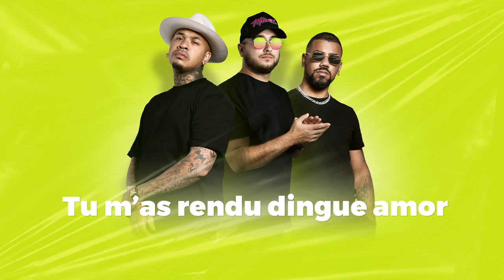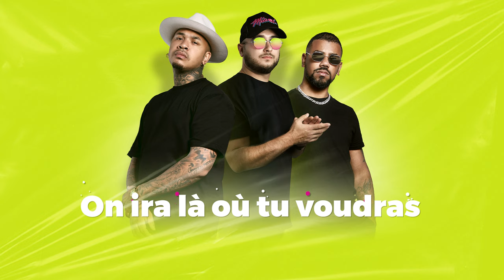Luciano Silva - "Bailame" (ft. Sheyn, Shinka)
« Bailame »  - New single

Prod by: Fabyan La Pista Bacana & Luciano Silva
Rec by: Fabyan La Pista Bacana @ Studio Urbain Paris
Mix by: Ludovic Mullor @ Studio Urbain Paris
Mastering @ Colorsound Studio

LYRICS / PAROLES

REFRAIN 1 :
Ven bailame, ven bailame
Que el tiempo se agota
Ven que se te nota
Sé que a ti te gustó, no fue una ilusión
Y se te nota

COUPLET 1 :
Tous dans l’détail bella je serai de taille, vai ,vai
Hey hey
Bébé dit ou tu veux aller je t’emmène
J’ai les poches pleines et du love à mort
Dis moi ce que tu veux et je te l’amène, amor
Baby j’ai longtemps attendu pour que tu sois mienne
Si c’était à refaire je ferai la même
Tu m’as rendu dingue amor ho ho ho

COUPLET 2 :
Et quand tu danses comme ça
J’aime ta silhouette endiablé
Et quand tu danses comme ça (hein hein hein)
Aucune femme ne peut t’égaler
T’oublier je n’y penses pas
Donne moi le temps qu’il faudra
Pour te séduire il faudra
Men sav dansé kizomba
Je t’emmène, je t’emmène
Fenua ou madinina
On ira ou là tu voudras

BRIDGE :
(Tous dans l’détail, je serai de taille)

OUTRO :
Shinka, la evolution
Ton boy Sheyn papix
Luciano Baby